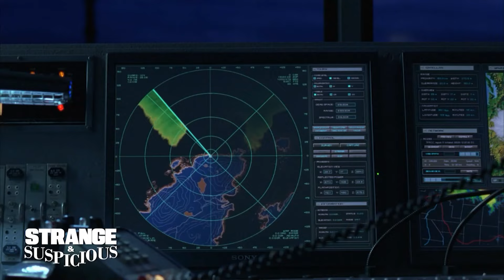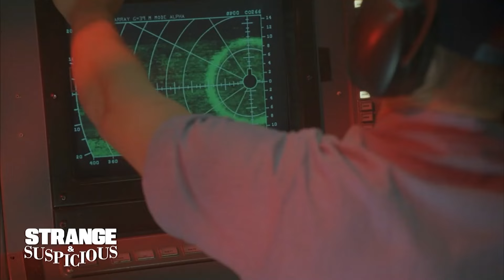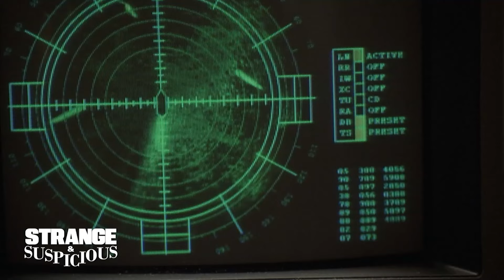Will the Missing Malaysian Airline Ever Be Found? | Strange & Suspicious TV Show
What made Malaysian Airlines Flight 370 disappear? For over 10 years the mystery has fascinated the world. Now a robotics company claim they may have found new evidence of the plane's resting place.

for more information.

“Strange & Suspicious” airs on the following stations:
New York – WWOR/6PM
Los Angeles – KTTV/3:30PM
Chicago – WPWR/7:30PM
Detroit – WJBK/2PM
San Francisco – KICU/9PM
Washington DC – WDCA/10PM
Phoenix – KUTP/3PM
Seattle – KJZO/10PM
Minneapolis – WFTC/4:30PM
Orlando – WRBW/12MID
Milwaukee – WITI/1:30PM
Austin – KTBC/1:30PM